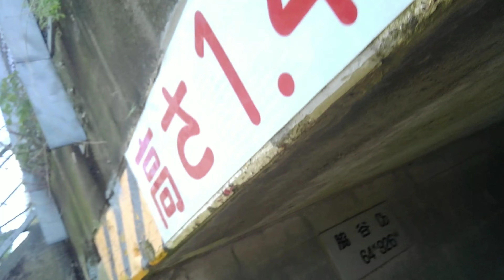オードリー、春日俊彰さんの奥様が販売しているLINEスタンプを購入する弟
✂︎ｷﾘﾄﾘｾﾝ ✂︎

✂︎ｷﾘﾄﾘｾﾝ ✂︎

【TwitCasting】
🌻🌄🌅朝日日向🌞☀️🌻

✂︎ｷﾘﾄﾘｾﾝ ✂︎

【Pococha】
朝日日向/Hinata Asahi

✂︎ｷﾘﾄﾘｾﾝ ✂︎

✂︎ｷﾘﾄﾘｾﾝ ✂︎

✂︎ｷﾘﾄﾘｾﾝ ✂︎

【Ameba】
朝日日向

✂︎ｷﾘﾄﾘｾﾝ ✂︎

✂︎ｷﾘﾄﾘｾﾝ ✂︎

【質問】
Peing
BoxFresh
朝日日向
Ninjar
Querie.me
朝日日向

✂︎ｷﾘﾄﾘｾﾝ ✂︎

【メッセージ】
マシュマロ
🌄🌅朝日日向🌞🌞

✂︎ｷﾘﾄﾘｾﾝ ✂︎

✂︎ｷﾘﾄﾘｾﾝ ✂︎

葵坂　～AoiZaka～
aoizaka.kawaiishop.jp

✂︎ｷﾘﾄﾘｾﾝ ✂︎

【小説】
エブリスタ
朝日日向
小説家になろう
朝日日向

✂︎ｷﾘﾄﾘｾﾝ ✂︎

【Amazon】
朝日兄弟の欲しいもの
物欲リスト
物欲リストセカンド

✂︎ｷﾘﾄﾘｾﾝ ✂︎

【編集アプリ】
ActionDirector
Android

✂︎ｷﾘﾄﾘｾﾝ ✂︎